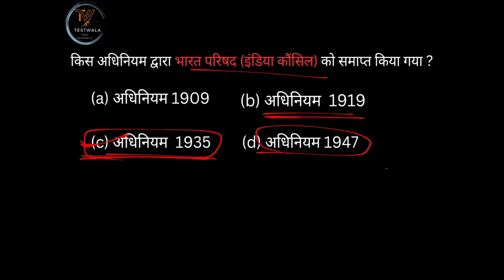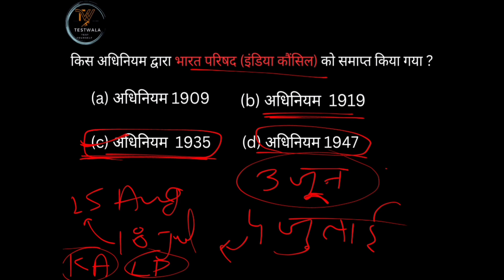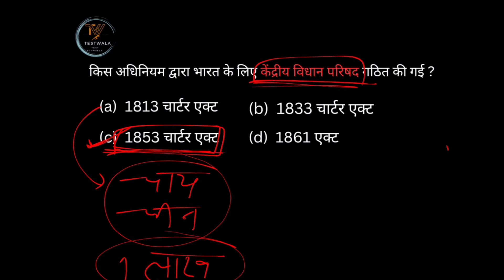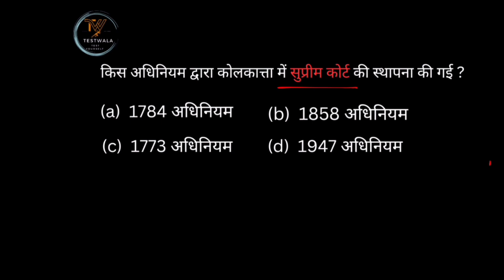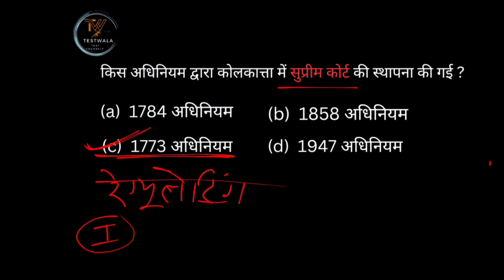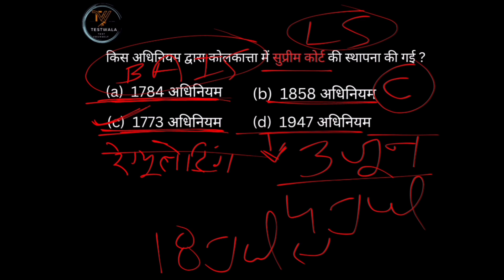MODERN HISTORY MCQ | NCERT BASED MOST IMPORTANT QUESTIONS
modern history pyq upsc prelims in Hindi
vipan goyal study iq